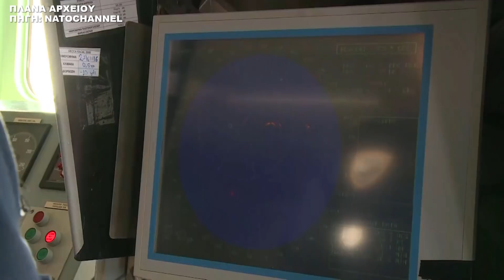ΕΚΤΑΚΤΟ | ΕΛΛΗΝΟΤΟΥΡΚΙΚΑ | Θρίλερ στην Κύπρο - (7.10.2021)[Eng subs]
ΕΛΛΗΝΟΤΟΥΡΚΙΚΑ.
ΕΛΛΑΔΑ. ΤΟΥΡΚΙΑ. ΚΥΠΡΟΣ. ΓΑΛΛΙΑ.
Σύμφωνα με πληροφορίες του Κυπριακού τηλεοπτικού σταθμού Σίγμα, τις οποίες αναμεταδίδουν τα περισσότερα Ελληνικά ειδησεογραφικά μέσα, τουρκικά πολεμικά πλοία, βρίσκονται εντός της Κυπριακής ΑΟΖ, στη θαλάσσια περιοχή, που έχει προγραμματιστεί, να διενεργηθούν έρευνες από το σκάφος Nautical Geo.
Αναλυτικότερα, στην περιοχή πλέουν δύο τουρκικές φρεγάτες και μία κορβέτα, εμποδίζοντας οποιοδήποτε άλλο πλοίο να πλησιάσει, ενώ το ερευνητικό σκάφος Nautical Geo, βρίσκεται αγκυροβολημένο στο λιμάνι της Λάρνακας.
Τα τουρκικά πλοία πραγματοποιούν εκεί δήθεν ασκήσεις, μετά από παράνομη Navtex που εξέδωσε την περασμένη Τρίτη, 5 Οκτωβρίου, η Τουρκία.
Πηγή: ΣΙΓΜΑ TV, Πρώτο Θέμα, Enikos.gr, Liberal.gr

BREAKING NEWS.
Greek-Turkish relations.
GREECE. TURKEY. CYPRUS. FRANCE.
According to information from the Cypriot television station Sigma, which is broadcast by most Greek news outlets, Turkish warships are located in the Cyprus EEZ, in the sea area, which is scheduled to be explored by the Nautical Geo vessel.
More specifically, two Turkish frigates and a corvette are sailing in the area, preventing any other ship from approaching, while the research vessel Nautical Geo is anchored in the port of Larnaca.
Turkish ships are allegedly conducting exercises there, following an illegal Navtex issued by Turkey on Tuesday, October 5th.
Source: SigmaTV, Proto Thema, Enikos.gr, Liberal.gr

Except:
*1) (Photos & videos from Pexels, Pixabay & Unsplash)
*2) Α) ("Standing NATO Maritime Group Two conducts exercises in the Eastern Mediterranean" Courtesy Video, Natochannel, με άδεια: PUBLIC DOMAIN, Source
Β) ("USS Porter Conducts Interoperability Training with Hellenic Armed Forces" Video by Petty Officer 2nd Class Damon Grosvenor, Navy Public Affairs Support Element East Detachment Europe, US DoD, με άδεια: PUBLIC DOMAIN, Source
Γ) ("NATO Ships in the Aegean Sea – The Greek Navy Frigate HS SALAMIS" Courtesy Video, Natochannel, με άδεια: PUBLIC DOMAIN, Source